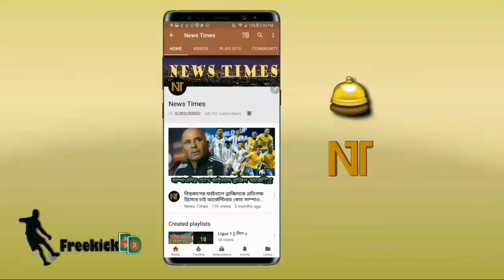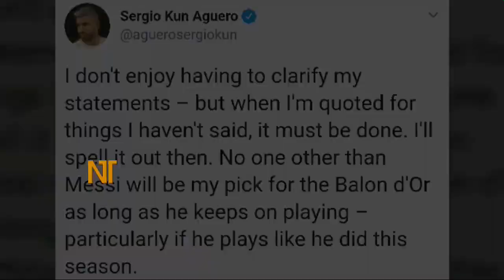লিওনেল মেসির ব্যালন ডি'অর জয়ের সম্ভাবনা নিয়ে বিতর্কিত মন্তব্য করে ব্যপক সমালোচিত আগুয়েরো | Messi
বিস্তারিত জানুন।
ফুটবলের খবর - লিওনেল মেসি - বার্সেলোনা - Sergio Aguero Lionel Messi.